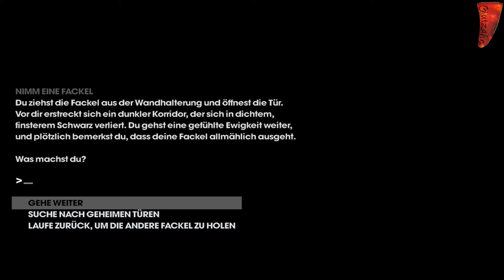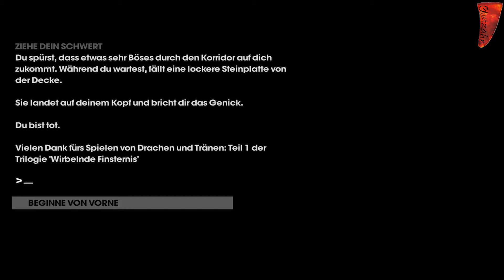Let's Play Saints Row: The Third - Avatar - Sexpuppe O.o?! [Part33]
Ich bin nicht die Videobeschreibung. Ich putz hier nur, auf jeden Fall fühle ich mich manchmal so.
WAS BISHER (in der fehlenden FOlge) GESCHAH:
Kinzie teilte uns m, sie wolle uns ins Decker Use-Net schicken, dazu brauche sie einen Lerncomputer, diesen haben wir bereits und einen Stuhl, aber nicht irgendeinen Stuhl sondern einen NEmostuhl, wie Oleg folgerichtig erkannte, aber er meinte der letzte sei vom KGB erstört worden.
Kinzie teilte uns aber mit, das es noch einen gäbe und zwar im Besitz der Deckers, nahc einigem Suchen und FOrschen fanden wir herraus, das die Deckers den Stuhl im Burns Hill Atomkraftwerk lagern. Kurzerhand flogen wir mit einem Heli dorthin und fanden raus, das nur der direkte Weg, sprich der SPrung in den Hauptkühlturm in frage kommt. Gesagt getan, nun kommen wir mitten in einer Schlacht gegen VIELE Deckers raus und müsse die Netzverbindungen des Stuhl langsam trennen, damit er nicht kaputt geht.
2 davon haben wir schon gemacht, weiter gehts im Folgenden.

Wir sind weiter dabei Deckers abzuschlachten um an die nächsten Router zukommen, dabei werden wir von den Spezialistinen mal wieder fast zu Tod egenervt (wortwörtlich).
E skommt herraus das es einen weiteren Router gibt, dann aber geht endlich die Lasershow und die Musik endlich raus und wir übernehmen die Kontrolle über Burns Hill unsere erste Festung.
Ich zeige euch gleich mal wie die Sache mit der Festungsanpassung funktioniert und baue Burns Hill einmal aus. Dafür bekommen wir einige Boni und können dann auch schon weiter machen.
Man muss auch mal auf die Kommentare der Charaktere in den Menüs achten, die sind zum Teil sehr amüsant.
Zum Beispiel will usnere Ische eine Johnny-World eröffnen und Prof. Genkis Zuschauer klauen.
Als nächstes beginnen wir die Mission und sollen zu Kinzies Place zurückkehren.
Dort werden wir auf einem sehr bequemen Stuhl in die virtuelle Realität eingespeißt.
Diese ist sehr blau und orange und sieht sehr abgefahren und Tron mäßig aus.
Wir beginnen als eine Toilette und es geht weiter als Sexpuppe. super Avatare nicht wahr?
Das hätte mal in dem FIlm Avatar vorkommen sollen.
Als nächstes haben wir endlich einen sehr stylischen Avatar, mit dem wir auch gleich die Firewall zerstören sollen. Leider sterben wir erstmal und sind nun völlig hirntod.
Wiedermal sind wir eine Toilette und dann wieder die Sexpuppe, De ja vu, ich glaube sie haben die Matrix geändert.
Weiter gehts mit virtuellen Deckers pürgeln und Matts größenwahn.
Da wir ihm immer lästiger werden, evrlangsamt matt einfach mal unsere verbindung, wie lustig der Herr, Clown gefrühstückt oder wie?
In EPISCHER Zeitlupe kämpfen wir gegen weitere Deckers und eine Spezialistin.
Und Plötzlich befinden wir uns in einem Textadventure.
In dem es keine geheimen Türen gibt, wir keine Magie beherrschen und es lose Platten gibt.

Saints Row: Third wurde entwickelt von THQ und Volition, denen die Rechte am Spiel auch gehören. das Gelabber gehört mir..

Wenn euch das Spiel gefällt kauft es euch.

LG
Glutzahn